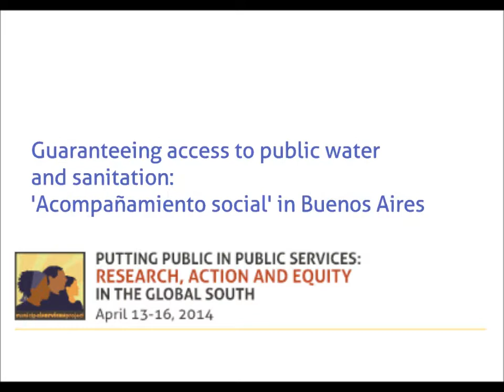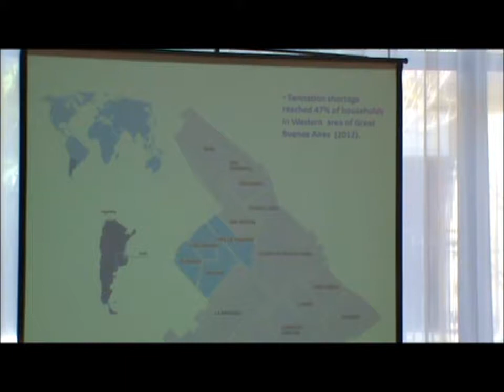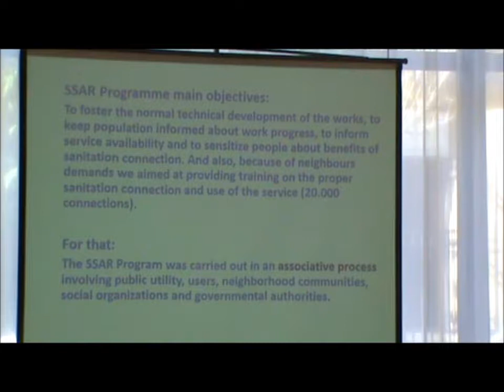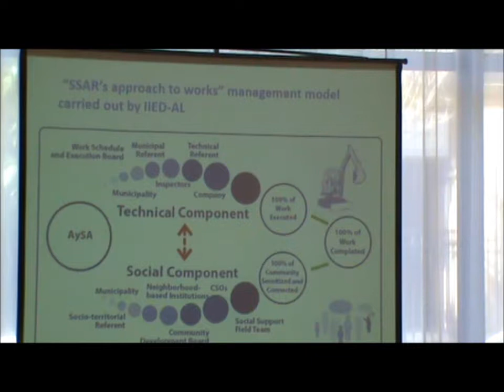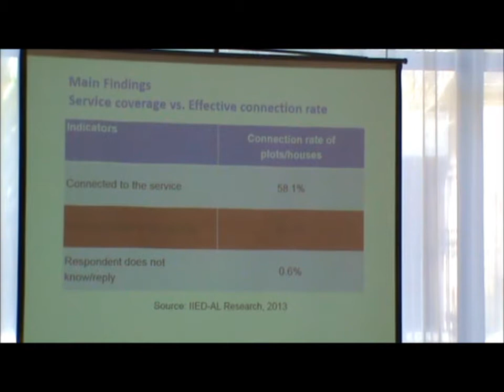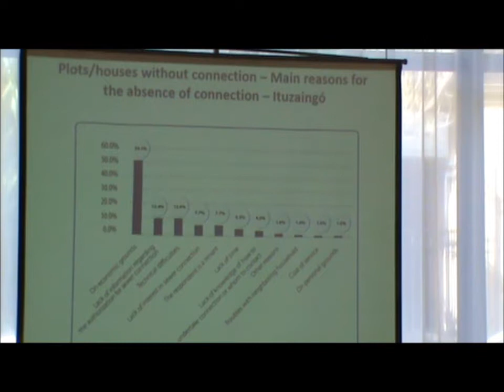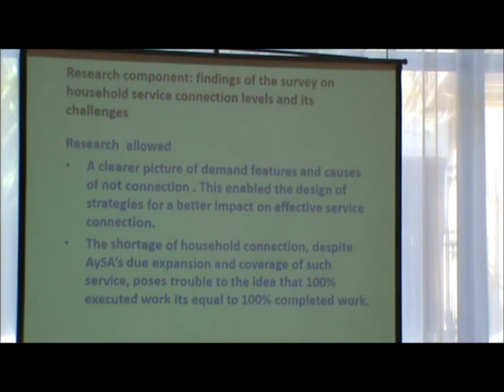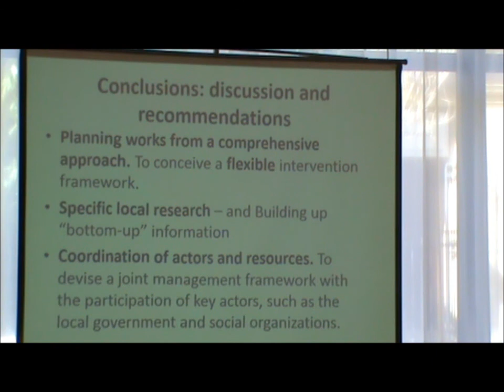Julieta del Valle - Guaranteeing access to public water and sanitation in Buenos Aires